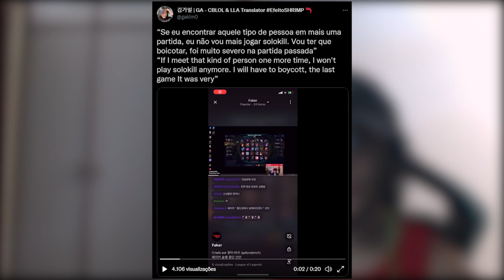nem o FAKER aguenta mais JOGAR LEAGUE OF LEGENDS e eu CONSIGO explicar o porque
SÓ AGRADECE HAHAHAHAH TMJ RAPAZIADA ESPERO QUE TENHAM CURTIDO O VÍDEO

📆 Programação do YouTube: vídeos todos os dias12:30h!